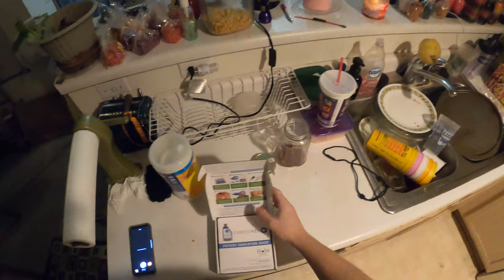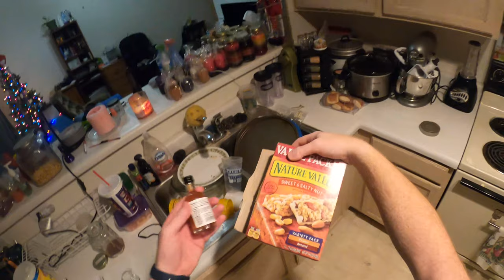Advent Calendar 2019 day 6 Frankly® Organic Strawberry vodka (now with a heart monitor)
"Frankly® Organic Strawberry Vodka
A modern twist on one of the most popular flavors. True to its flavor profile, we meticulously blended it with functional ingredients and layers of goodness."